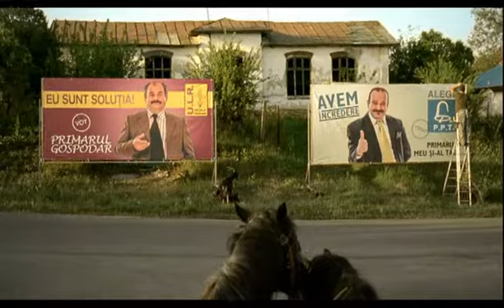Cava D'oro - Electoral